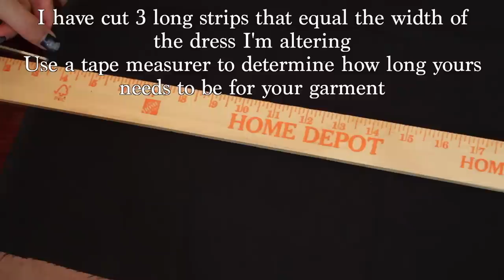How to add length to a dress that's too short The Retro Rachel Dixon DIY sewing tutorial tall gals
Don't have a sewing machine? Click the link for my blog for a clickable link to a great machine.
Since I'm 5'8" I come across many dresses that are just a few inches too short on me. This way I can sew a panel on the bottom and be able to wear a cute dress that's now long enough for me!
Try to buy a fabric that's a similar fabric to the garment you're altering. The width of the panels depend on how much length you need and the width is determined by the circumference of your garment.
You'll need-fabric for your panel, scissors, sewing machine, thread, pins, a ruler, and a garment to alter!
This is a easy to moderate project and should take about 30 mins start to finish :)
Don't forget to seal the edges of your fabric (which I didn't show) or else when you wash it the seams can come undone. Either do a zig zag along your raw edge or do 2 straight lines across the piece you added.
Instagram theracheldixon
Music credit Indie Romance 1:47 Silent Partner Country & Folk | Happy for youtube music library